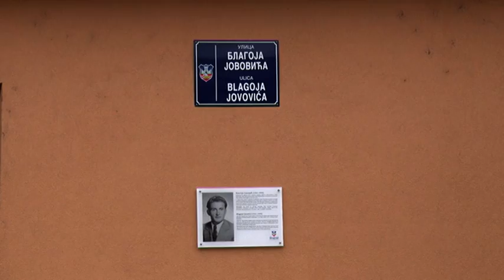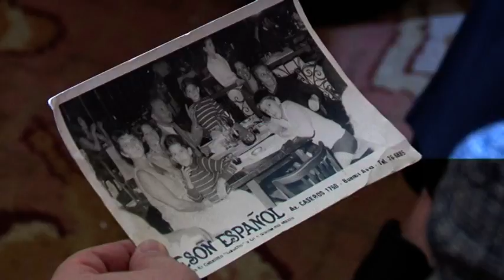Potomci Blagoja Jovovića odali počast slavnom pretku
Predsednik Gradske opštine Zemun Gavrilo Kovačević i zamenik gradonačelnika Beograda Goran Vesić sa najbližim srodnicima Blagoja Jovovića odali su počast kraj spomen ploče i obišli ulicu koja nosi ime po ovom borcu Jugoslovenske vojske u otadžbini i atentatoru na jednog od najvećih ratnih zločinaca Drugog svetskog rata Antu Pavelića